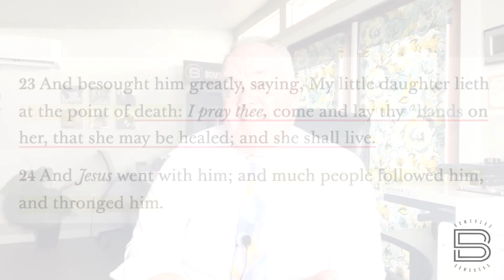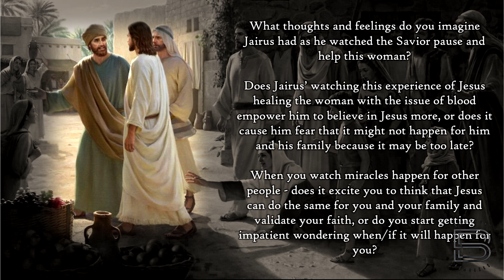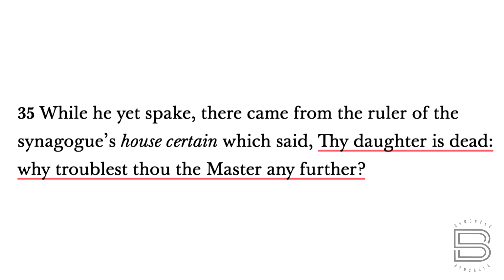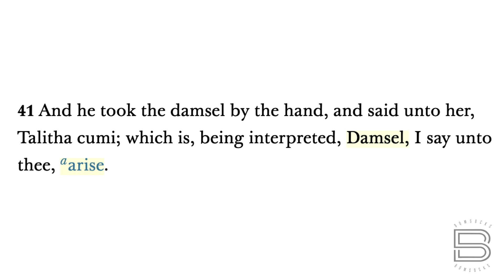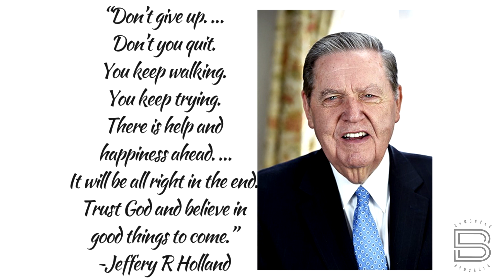BOM-BITES Episode #749 - Mark 5:22-24; 35-43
When you watch miracles happen for other people - does it excite you to think that Jesus can do the same for you and your family and validate your faith, or do you start getting impatient wondering when/if it will happen for you?